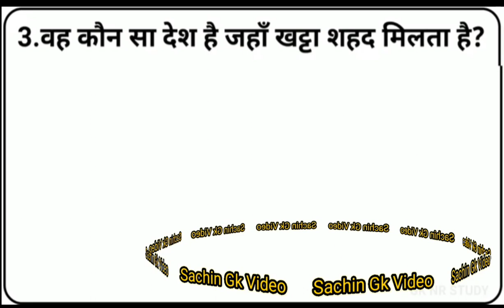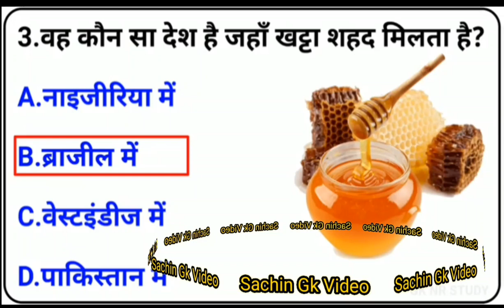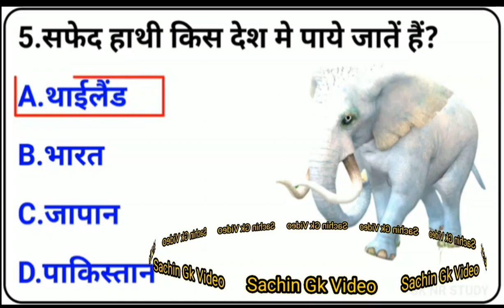📢 भारत का राष्ट्रीय रंग कौन सा है? ( Sachin Gk Video) Gk important genaral knowledge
1) भारत का राष्ट्रीय रंग कौन सा है?

✓Comments

DISCLAIMR :-